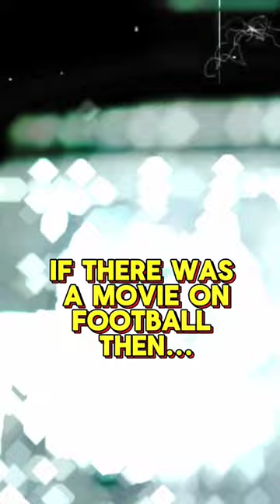IF😲THERE WAS🤔A MOVIE ON FOOTBALL⚽THEN💫,PART 6.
IF THERE WAS A MOVIE ON FOOTBALL THEN...
SHORT EDIT , PART 6.

Music 🎵 : Loosing Interest ( Timmies )